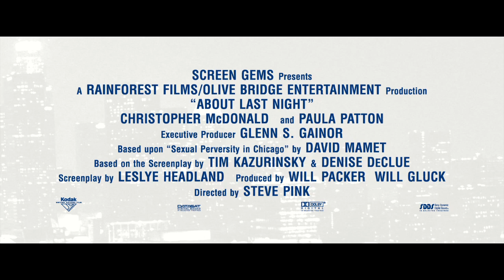[Trailer] About Last Night starring Kevin Hart, Regina Hall, Michael Ealy and Joy Bryant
In the new modern day romantic comedy About Last Night, a remake of the 1986 film starring Rob Lowe and Demi Moore, Producer Will Packer introduces the idea that millennials are approaching commitment differently these days and follows the relationships of two friends, played by Kevin Hart and Michael Ealy, as they journey from the bar to the bedroom and are eventually put to the test in the real world.